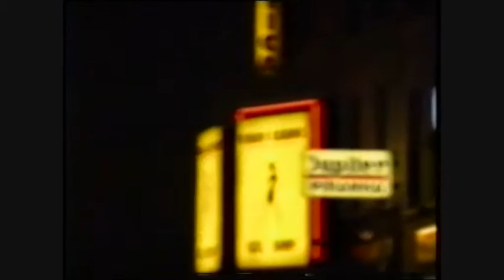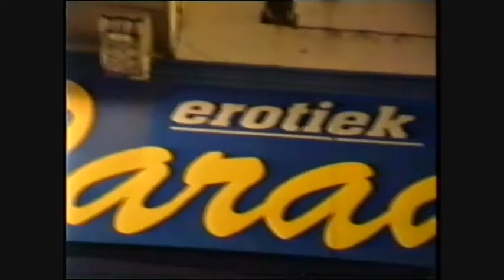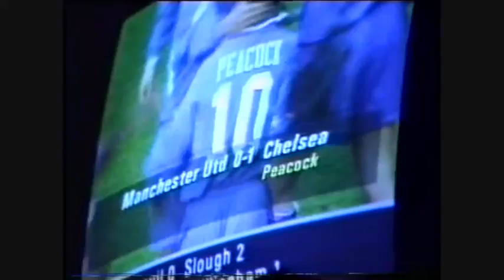Tod's Stag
Stag Party